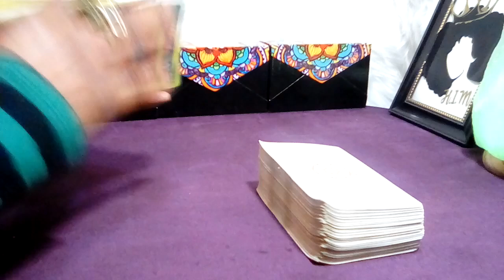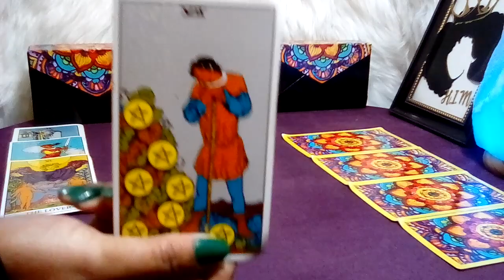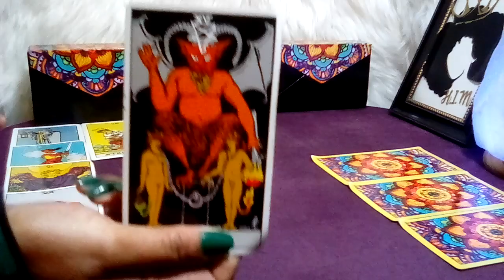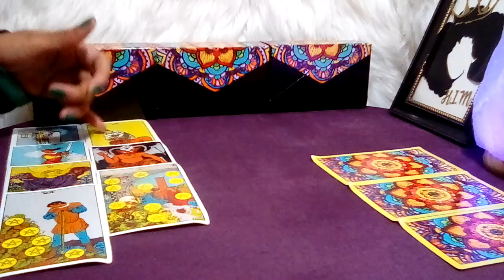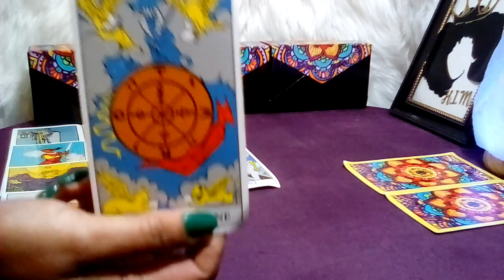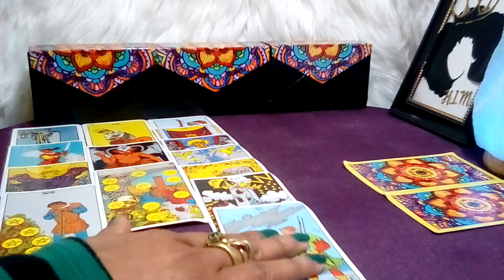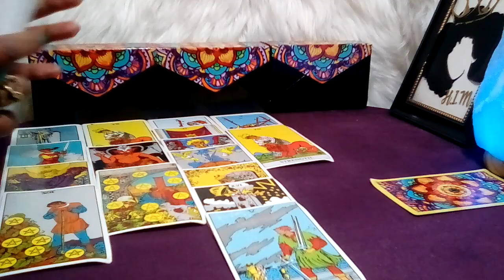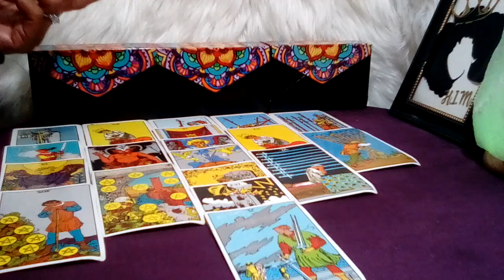CANCER! 💚 "This Will Happen In The Next 48 Hours!!!" (25-26) APRIL 2023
Cancer April 2023 Tarot Love Reading.

Decks Used:
Cosmic Tarot
Crystal Visions
The Pictorial Key
Rider-Waite Tarot